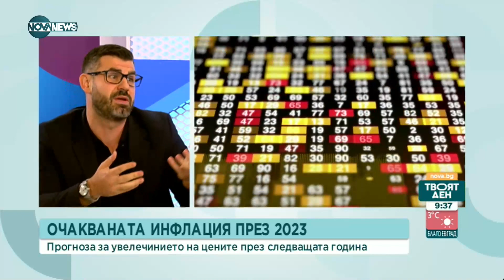Икономист: Цената е газа е ниска засега, но ще се оскъпи отново през зимата - Твоят ден (18.10.2022)